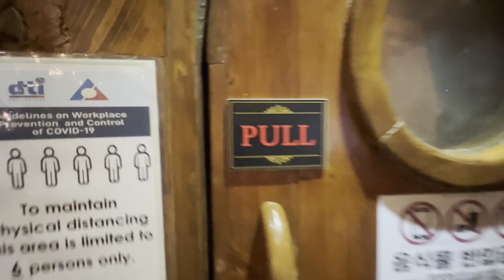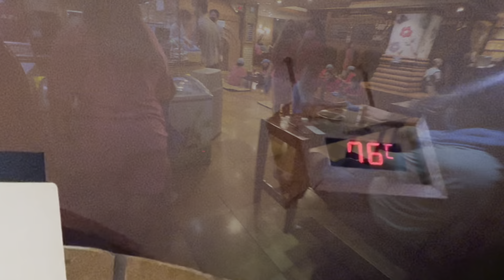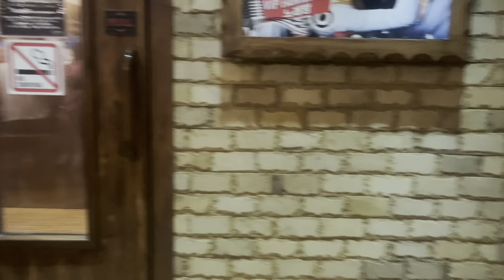Lasema JimJilbang Experience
This video was filmed after our dinggalan ride! Enjoy!

| Kat and Reah | Tagaytay Starbucks Drone View| Chill and Kulitan"